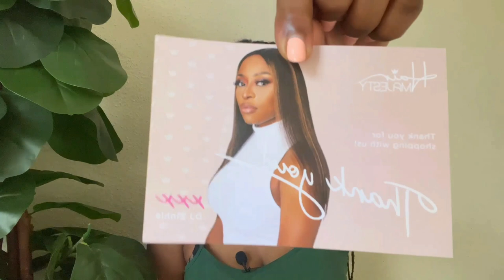Hair Review| Hair Majesty by DJ Zinhle| HD Peruvian 5x5 wig| South African YouTuber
I bought a wig from Hair Majesty and trust me, the length and volume is perfectly perfect 🤞🏾🤞🏾😀.

I hope you enjoy. Love & Light